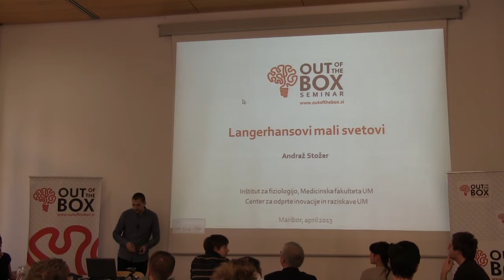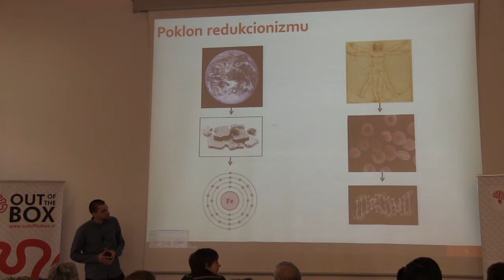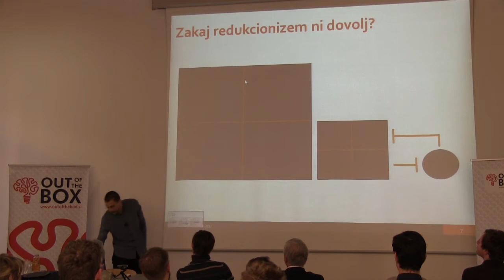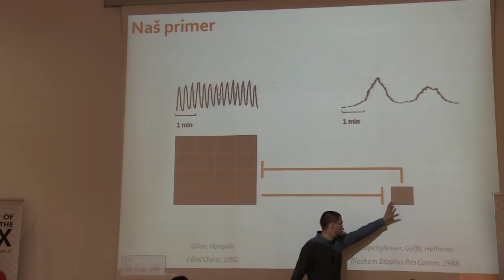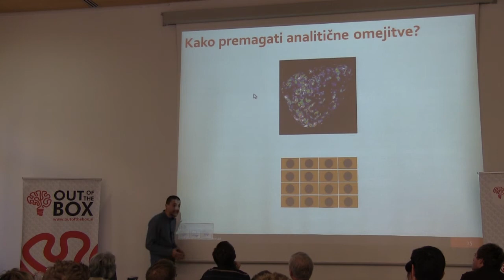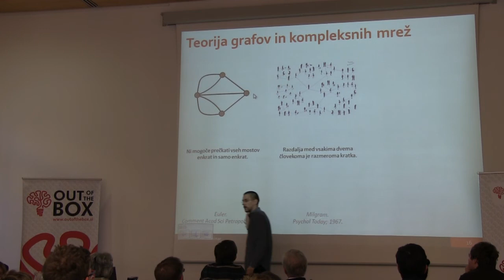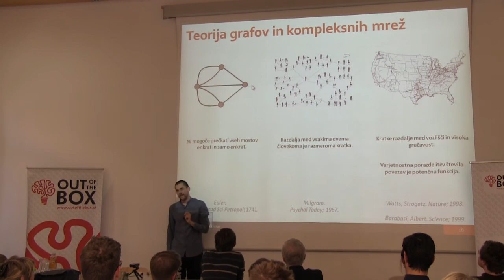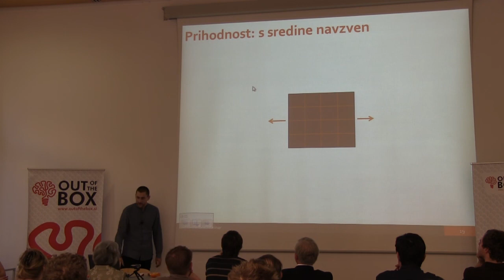OBS | Small worlds of Langerhans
Reductionism is necessary but no longer sufficient. There is no such thing as a gene for obesity, the economic crisis cannot be solved by a single regulation, and diabetes cannot be cured by a single drug. Obesity, the economic crisis, and diseases such as diabetes are all emergent properties that seem to be more than the sum of their parts.
A new network science, emerging from graph theory, holds promise to help reductionism better understand the rather complex world around us. The birth of this new paradigm that has been brought about by data explosion has helped us discover common properties of real-world systems as diverse as biological, computer, technical, communication, and social networks. The most omnipresent and functionally important property in these networks is the so called small-world-ness, the presence of which endows a network with stability and efficiency in the interaction of elements constituting the network. Such characteristics have many advantages for a number of complex systems, in particular for living organisms.

In this seminar, I shall present how our research group has applied basic ideas of graph theory to networks of beta cells from islets of Langerhans and discovered that they too form a small world. Beta cells are endocrine cells that produce and release insulin, and play a pivotal role in normal whole-body nutrient homeostasis. Similarly to the above examples, also with beta cells, reductionist approaches have failed to explain some emergent properties, important for their function. Since their dysfunction and disappearance lead to diabetes, we hope that network science will ultimately help us better understand and possibly prevent this disease that is expected to become the major threat to public health for the foreseeable future.

Andraž Stožer started his path in medicine in 2002 when he entered Faculty of Medicine in Ljubljana, achieved the highest average grade in the history of faculty, and then continued as a PhD student in the Faculty of Medicine Maribor, where his average was a perfect 10. His PhD in 2013 dealt with the influence of metabolically relevant factors on function of beta cells. As of 2013 he is a postdoctoral fellow and instructor in physiology at University in Medicine Maribor.

In 2005 he won the Professor Janez Plečnik´s award for "exceptional studying achievements in subjects Anatomy, Histology, and Pathology". 2011 brought him the "Best poster award at the Turkish-FEPS Physiology Congress, Istanbul, Turkey", and he also participated at the 61st Nobel Laureate Meeting, dedicated to Physiology or Medicine, in Lindau, Germany. During the years he frequently stayed, studied and worked abroad.

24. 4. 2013 | 17:00 | UNIVERZA V MARIBORU